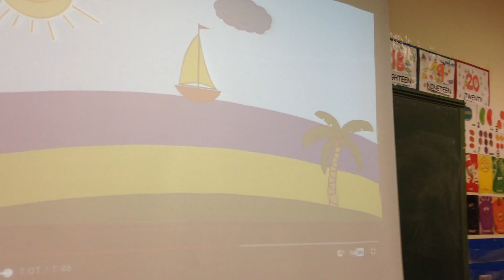I5A SUMMER TIME